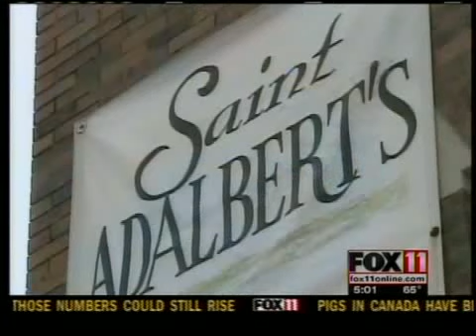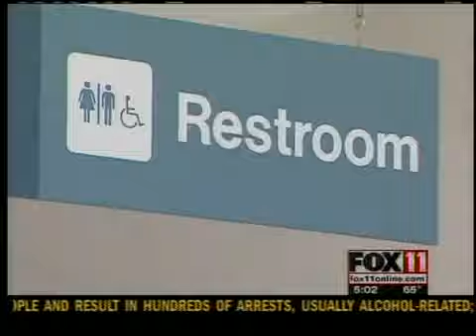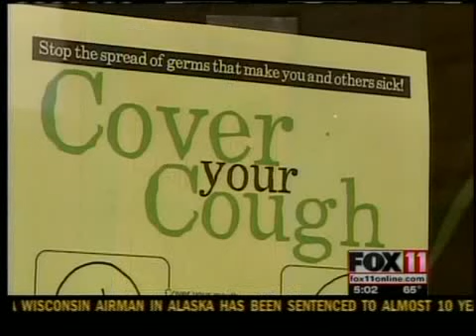Swine Flu in Wisconsin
Plans change due to rising swine flu cases.